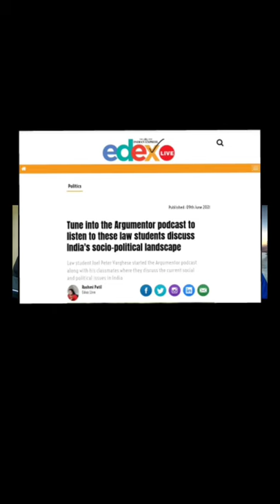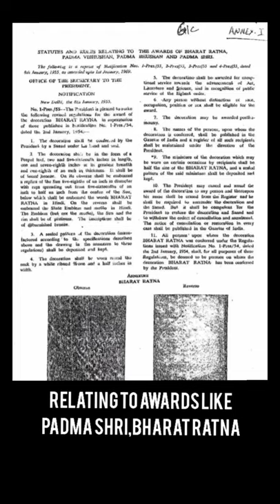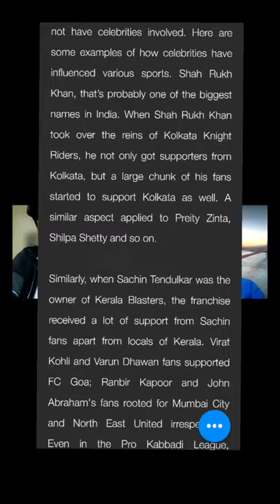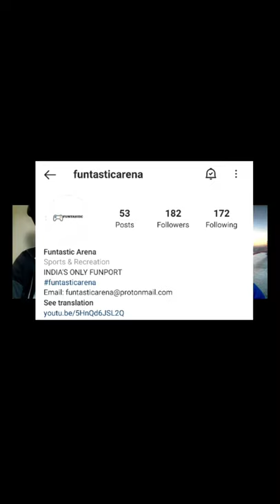Dont Be A Spoil-Sport? Sports Conversation on Sushil Kumar & impact w Ryan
In this episode we have Ryan James. ( @ryan_james.rj ) with us. He is a law student and has great interest in sports law. He is an anchor and regularly hosts shows on @decappuchino21 He co-hosts a show called 'SUITS AND SPORTS' on @globalspr youtube channel.He is also the Co-founder of @funtasticarena which is India's Only Funport. Really talented person.
The news about the recent arrest of Mr Sushil Kumar has stunned the sports industry and several questions are being raised regarding the credibility and reputation of the sports industry as a whole.
Ryan James & Joel Peter Varghese will be addressing key aspects about the effects on the sports industry,similar incidents in other sports like cricket. The impact on the public,OJ Simpson. Laws prevalent,online betting and more.